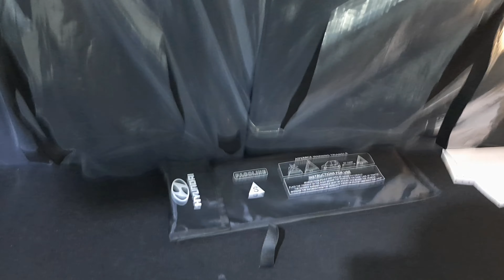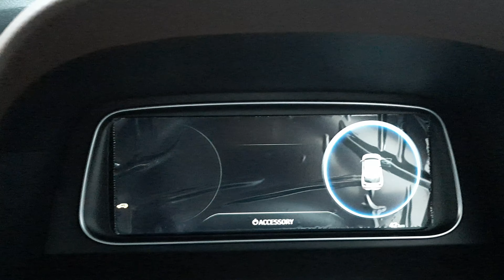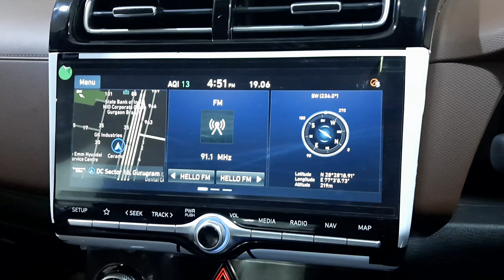Hyundai Alcazar (2021) First Look and Walk-around | ग़ज़ब की गाड़ी है 🔥| इतने सारे Features 😍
In this video we will talk about Hyundai Alcazar(2021) & it's Features.